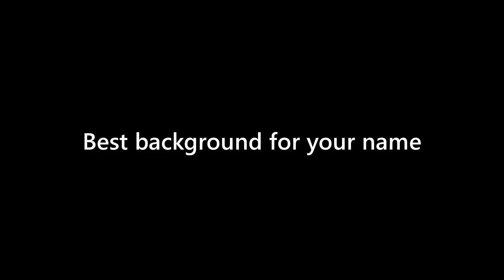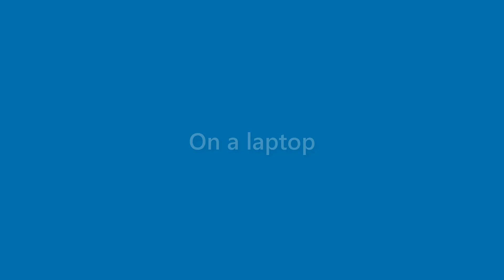Alexandria Witt - appearance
Name Look - Alexandria Witt - appearance. In this video we present "Alexandria Witt" name look and feel in various scenarios.
This video will cover:
How does "Alexandria Witt" look as a personal letterhead?
How does "Alexandria Witt" look on a business card?
How does "Alexandria Witt" look on a computer/laptop screen?
How does "Alexandria Witt" look with different background colors?
How does "Alexandria Witt" look with various fonts?